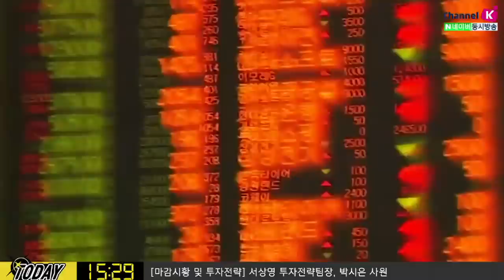[주식투자] 다음주전략 / 다음주가 긴장을 늦출 수 없는 한주로 예상하는 이유? (20.05.08)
다음주도 매일 중요 이벤트 대기
구직 포기자 발생시 고용개선 속도 기대했던 것보다 하회할 수도
주간 노동시간도 줄어든다는 의미는 파트타임 노동자들이 늘어난다는 의미
기업 입장에서 적극적인 구인을 하지 않는다는 것으로 고용 불안 야기될 것
시장에서는 표면상 드러나는 수치를 기대
EIA 단기에너지 보고서, OPEC 원유 시장 보고서 예정으로
국제유가 변동성 예상. 매일매일 연준의원들의 발언 대기​
「구독」과 「좋아요」 눌러주세요~